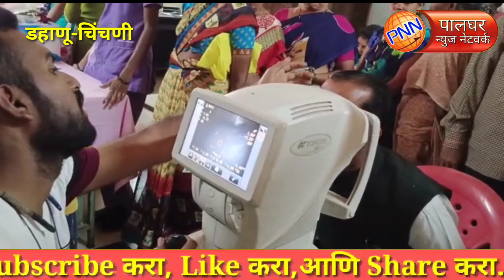डहाणू-चिंचणी || मुख्यमंत्री एकनाथ शिंदे यांच्या वाढदिवसानिमित्त बाळासाहेबांची शिवसेना शाखेचे उद्घाटन